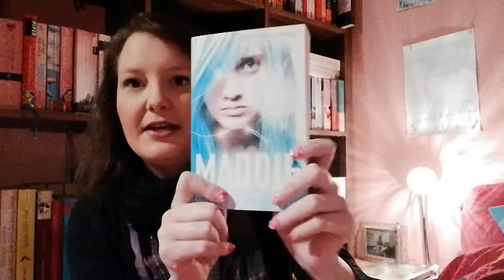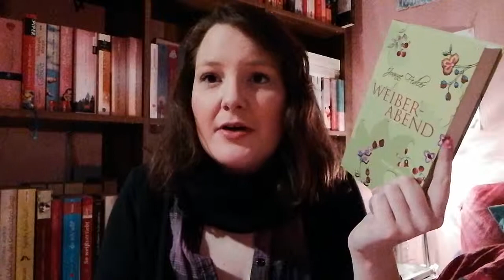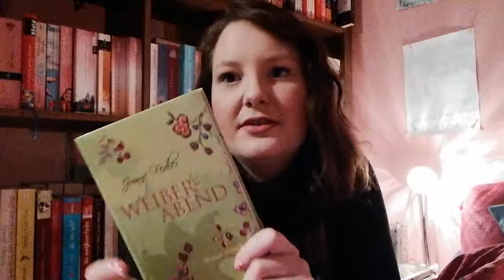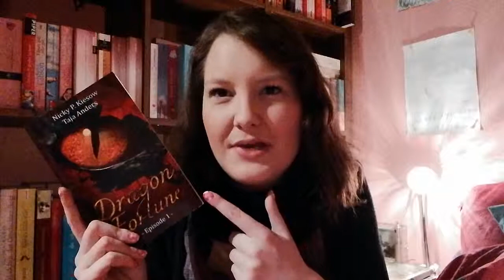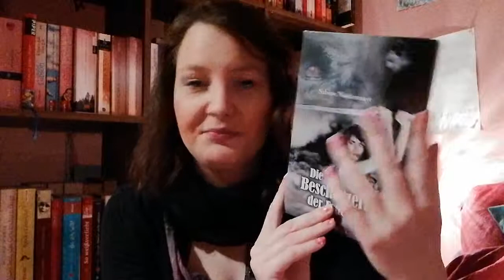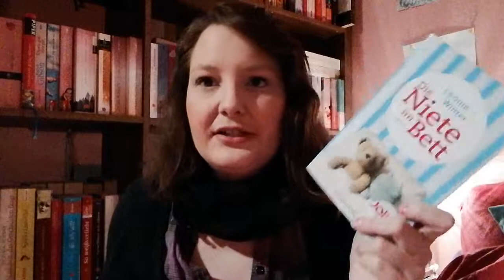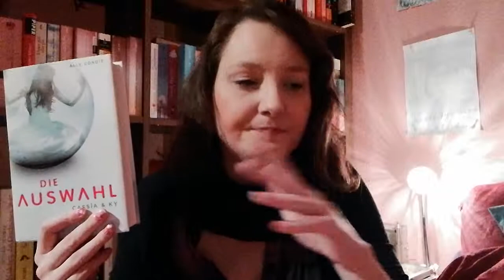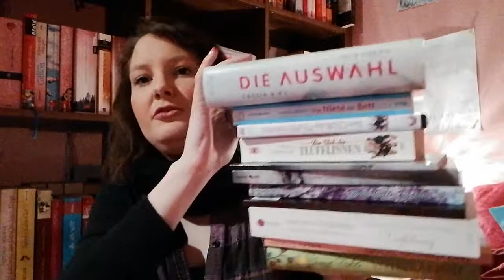Leserückblick für Febuar 2019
Werbung da Markenerkennung,selber bezahlt

Buch:

Die Auswahl Band 1: *
Zauberhafte Rosalie: *
Die Beschützerin der Erde: *
Dragon Fortune Band 1: *
Fuchszwielicht Band 12: *
Princess in Love Band 5: *
Der Club der Teufelinnen: *

Wellington Saga Band 2: *
Die NIete im Bett: *